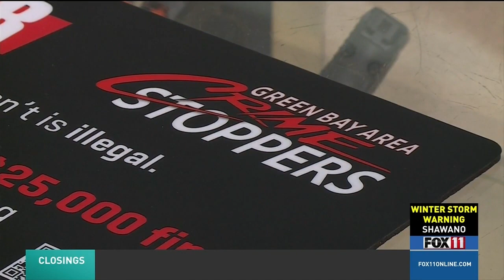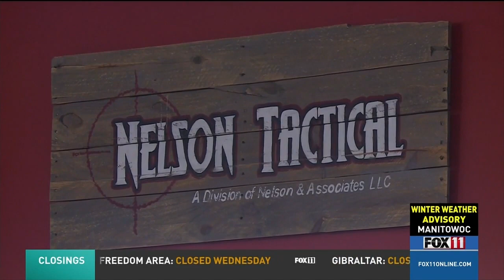New partnership in Brown County aims to discourage illegal firearms purchases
A new partnership in Brown County aims to increase community safety by preventing guns from getting into the wrong hands.